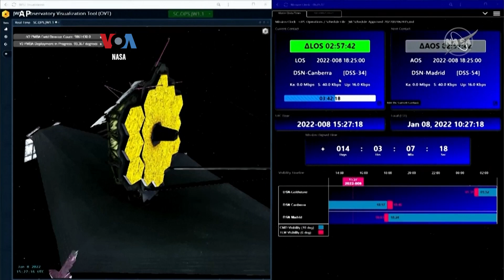Pembukaan Cermin Teleskop Antariksa Webb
Sejumlah pencapaian di bidang antariksa terwujud di bulan Januari ini, diantaranya pembukaan cermin teleskop antariksa generasi terbaru hasil kerjasama AS, Kanada dan Eropa. Sementara itu pemerintah AS setuju untuk memperpanjang masa operasi stasiun antariksa internasional. Berikut laporan tim VOA.